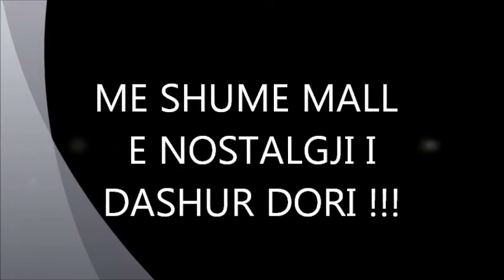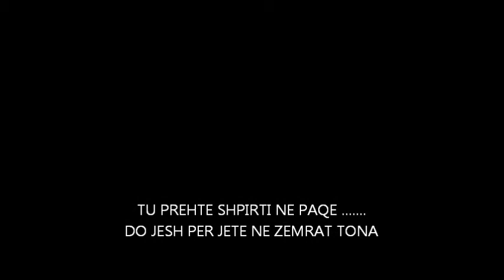DORI HILAJ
ME SHUME MALL. I DASHUR DORI :-((